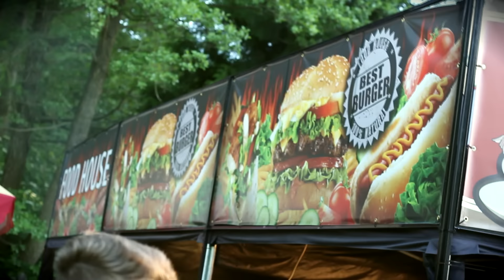7th Lucky Cruisers Weekend 2016 - Trailer By Jimmy Frost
Teaser for the greatest US cars meeting in Czech Republic - prepare for 3th June 2016!

Majitelé amerik a jejich příznivci, přijeďte 3. a 4. června 2016 do autokempu Konopáč u Heřmanova Městce!
Akci bude moderovat již známá dvojice Ivous Kunetek & Kamil Honisch.
Těšit se můžete opět na pestrý program s vystoupením rockabilly & rock´n´rollových kapel, spoustu soutěží a již tradičně bohatý catering.

Music By: Stampede (No Choir Mix) - Really Slow Motion - Really Slow Motion & Epic North